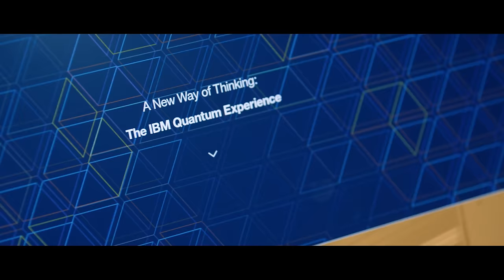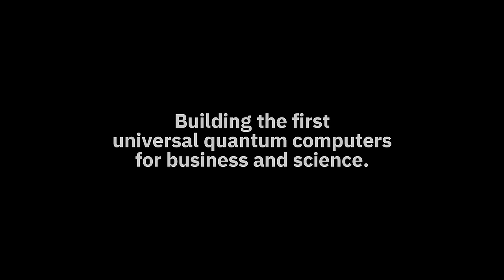Building a Quantum Community with IBM Quantum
IBM Q is an industry-first initiative to build commercially available universal quantum computing systems. As part of this effort, The IBM Quantum Experience enables anyone to connect to IBM’s quantum processor via the IBM Cloud, to run algorithms, experiments and to collaboratively explore what might be possible with quantum computing. Jerry Chow, manager of experimental quantum computing for IBM Research, describes the aim of this growing community working together to advance the frontiers of quantum.